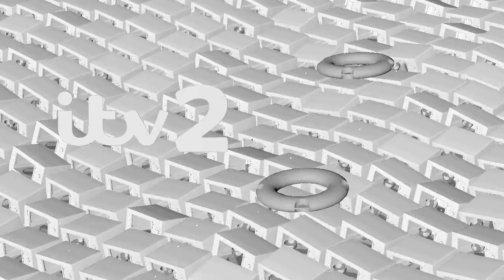ITV2 2015 Presentation Development Reel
A behind the scenes look of the making of the ITV2 presentation used from 2015 onwards.